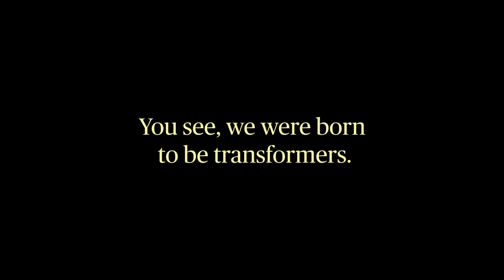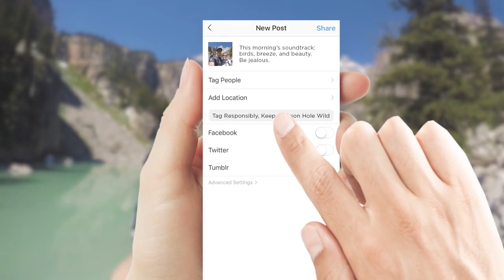Colle McVoy Brand Refresh - Our Future is Here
For nearly 90 years, reinvention has been at Colle McVoy’s core. With a vision and a brave idea, our founders used creativity as a guiding force to architect optimistic brand futures.

And now we’ve reinvented ourselves yet again. In a world filled with rapid change, we embrace it. And we see change as rife with opportunity — a boundless creative canvas. As we prepare your brand for change in this next great era of brand building we call the Great Wide Open™, we’ve built the agency of the future, here and now.

We use creativity to build enduring relationships between forward-thinking brands and people.